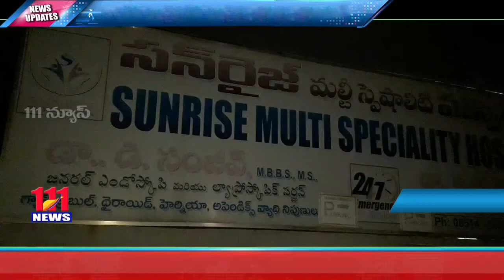నంద్యాల ప్రైవేట్ ఆస్పత్రిలో ఠాగూర్ సినిమా స్టోరీని అల్లిన డాక్టర్లు // 111News // Nandyal